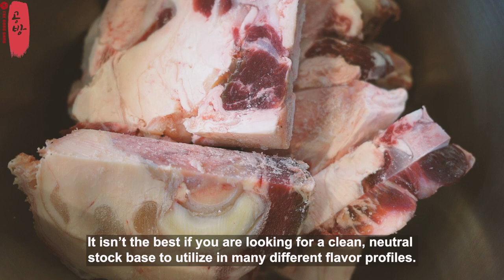Restaurant Behind the Scenes: Stocks and Sauces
Today, I am going to show you a little bit of restaurant behind the scenes and why some high-end restaurants might charge more when it seems like they are serving a fairly simple dish (i.e: steak). A lot of it has to do with how they make their stocks and sauces!

Many do not know what happens behind the scenes to put together a nice plate in a restaurant. We usually focus more on what protein or vegetables are being served in a dish but in my opinion, one of the most important factors that change our perception of whether or not something is delicious are the sauces used in the dish.

That's why stocks and sauces build a really strong foundation when we cook in restaurants. Making them, unfortunately, can be a lot of work but I thought it would be fun to show a little glimpse behind the scenes of a high-end restaurant!

Time stamps:
0:00 Highlight
0:13 Veal stock
1:46 Remoulage (2nd stock)
2:28 Reducing to Glace de Viande (veal reduction)
3:03 Dividing to Individual Portions
3:26 Truffle Madeira Sauce
4:21 Preserved Lemon Gastrique
5:02 Peppercorn Sauce
5:49 Oxtail and Guanciale Sauce
6:31 Conclusion and Thoughts

Music (thanks a lot for your amazing music!) :
Morning Routine by Ghostrifter Official